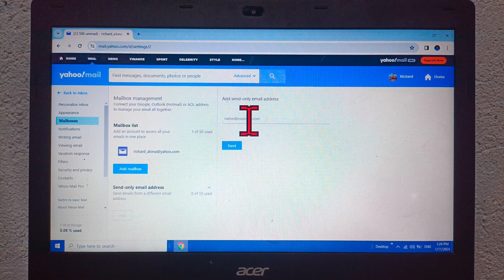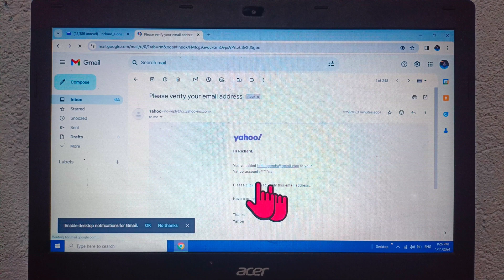How to add send-only email address in Yahoo Mail on Computer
Thanks...